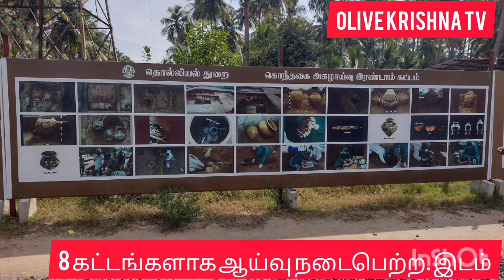Olive krishna tv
அதிரடி யாக மூடப்படும் வரலாற்று ஆய்வு களங்கள் கீழடி மற்றும் ஆதிச்ச நல்லூர்
நாம் இதில் காண்பது கீழடி  அகழ்வாராய்ச்சி
கூடம்